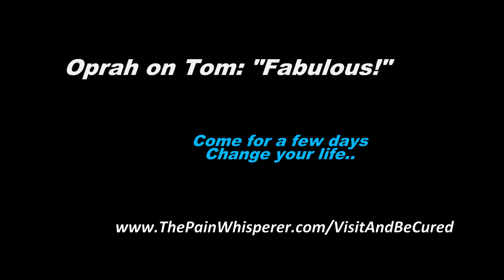15 Years of hobbling.. gone! Like THAT! with The Pain Whisperer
The end of chronic pain with a "snap of the fingers".
The Pain Whisperer cures chronic pain even after failed surgeries.
Here’s what Dr Frumkin MD said on Facebook:
Mike Frumkin Dr. Chi relieved my long standing chronic low back pain and bilateral knee pain due to severe OA (osteo-arthritis). I am able to walk and climb stairs without a cane and have increased my activity on a daily basis. What he does is medically sound and lasts. He is the real thing. His knowledge and techniques are nothing short of astounding. (edited)
See Dr. Frumkin's Treatment Video:

Oprah on Tom: "Fabulous"
Mark Ruffalo: " Tom saved my life"
Dr. Garrisson MD: "Tom is the real deal"
Dr. Chaudry MD: "Tom cured my extreme pain".